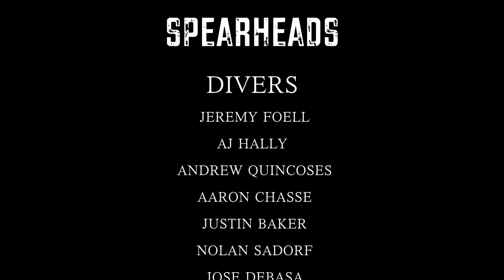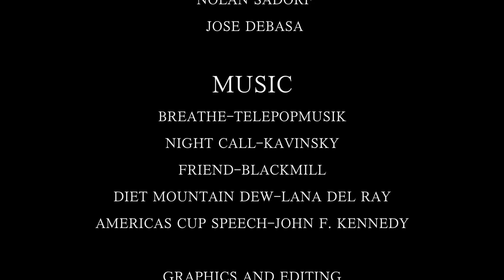SPEARFISHING WITH THE SPEARHEADS E9: From Below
Sit back and relax as you enjoy the sights and sounds of our team spearfishing throughout the sate of Florida. The Spearheads crew is back with this action packed episode. Join us as we dive the Gulf of Mexico, the East Coast of Florida and the Florida Keys. This episode features just about everything you could ever want to spear in Florida.

Blackmill-Friend
Telepopmusik-Breathe
Night Call-Kavinsky
Lana Del Rey-Diet Mountain Dew

Please remember, freediving is an extremely dangerous sport. Have a buddy with you at ALL TIMES while your out spearfishing. No fish, or depth, is worth your life. We cannot continue to lose divers as we have been lately. If possible, take a freedivers course to learn the safety techniques that may well save your life! Let's use our heads and dive safe!

SPEARHEADS TEAM

Cast includes:
Aaron Chasse
AJ Hally
Andrew Quincoses
Jeremy Foell
Jose Debasa
Justin Baker
Nolan Sadorf